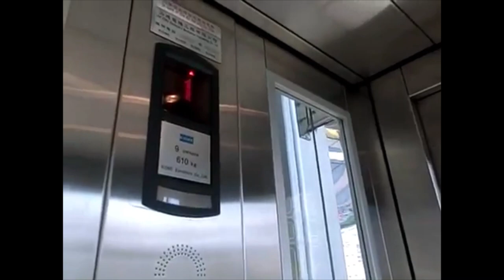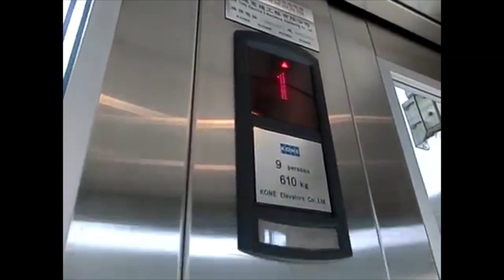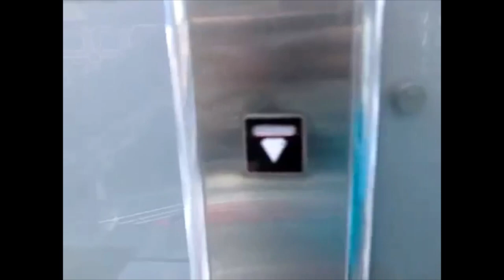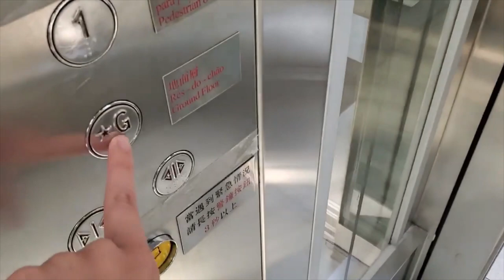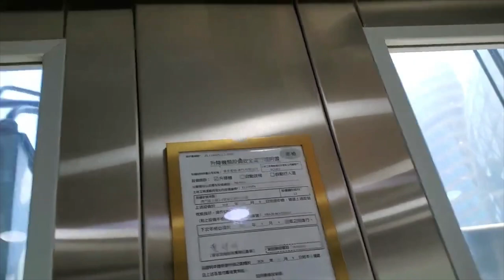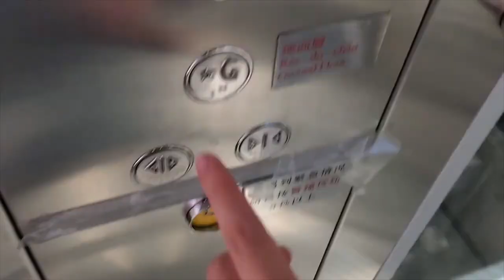[Kone to Otis] Modernized Glass MRL Elevator @Hotel Lisboa, Macau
The Kone Delta fixtures will be missed.

0:00 K-Delta in 2011
3:15 Otis in 2021